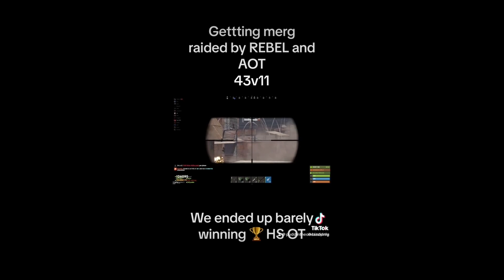TheSween HS Clip Dump